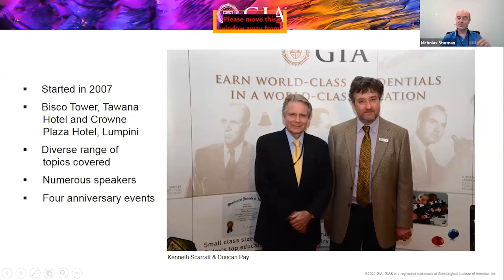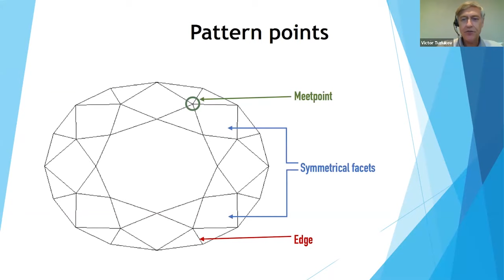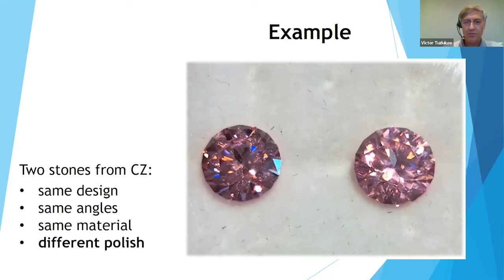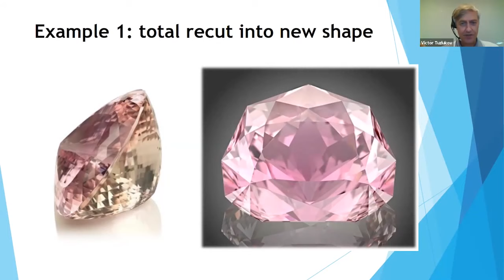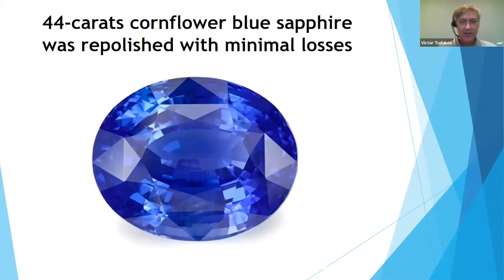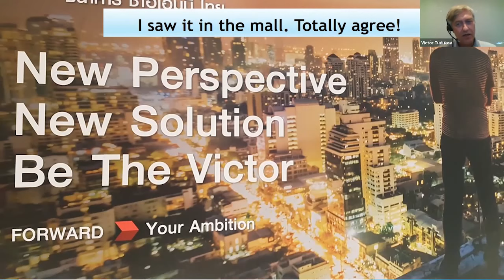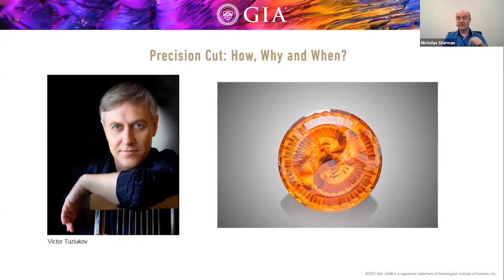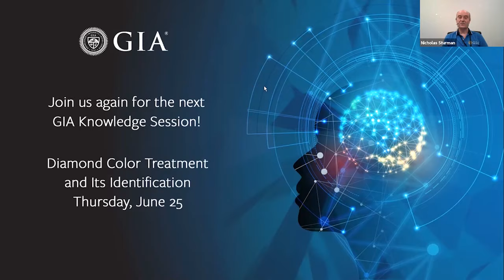115th Gemstone Gathering | Precision Cut: How, Why and When?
The expression “precision cut” has become very popular over time. Victor Tuzlukov explains his point of view on the term "precision cut" and shares the inspirations that led him to become a professional cutter. He also leads a discussion on the advantages and disadvantages of the precision cut, how such lapidary work affects the gemologist, and how to judge whether existing fashioned stones would benefit from re-cutting.